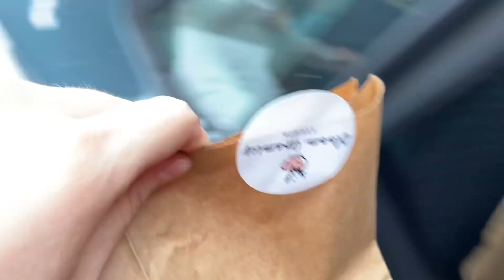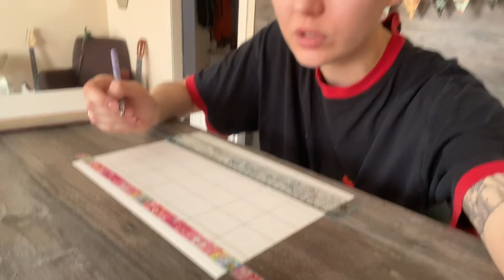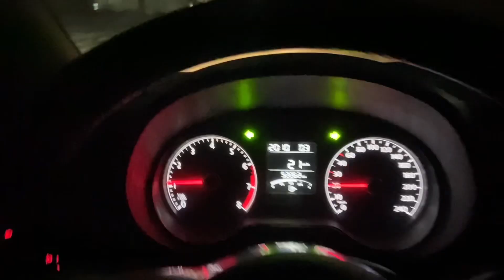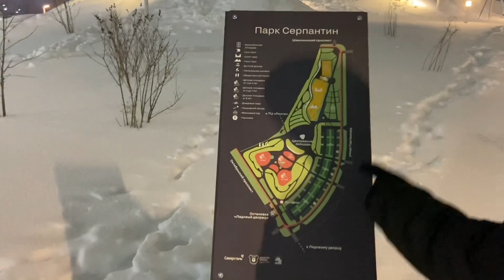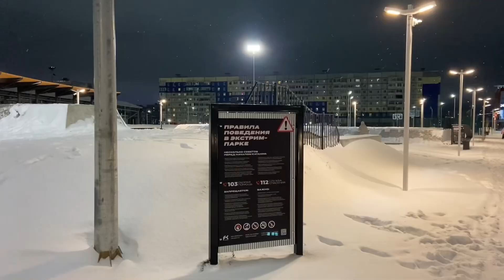будни в *зимнем* апокалипсисе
В этом влоге будет самая обычная рутинная неделя, но отличается она тем, что в Череповце наступила настоящая зимняя сказка, а вместе с ней и зимний апокалипсис на дорогах 😅
Сходим к косметологу, погулять с собакой в зимний парк, порегулируем батареи, спустим воздух и многое другое)